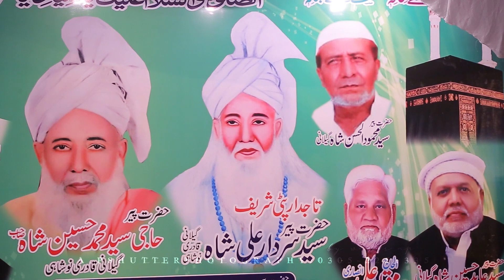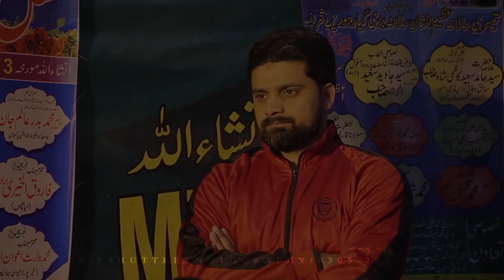Abid meher Ali Qawwal At Dera Javeed Akhter MPA 215 (MULTAN)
LEAD PERFORMER, ARTIST, SINGER, COMPOSER, QAWALI ARTIST, AND GAZAL SINGER, AND FAMOUS SUFI SINGER.
MUSIC DIRECTORE AND VOCLIST AND GAZAL AND FOLK AND QAWWALI SINGER AND FATEH ALI SAJID ALSO MANGE MY GROUP IF YOU LIKE TO CONTACT SO PLEASE CONTACT MR FATEH ALI SAJID CELL NUMBER 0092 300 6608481 AND
12 DEC 2018 covered by A.Pshutterphotography.
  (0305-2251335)